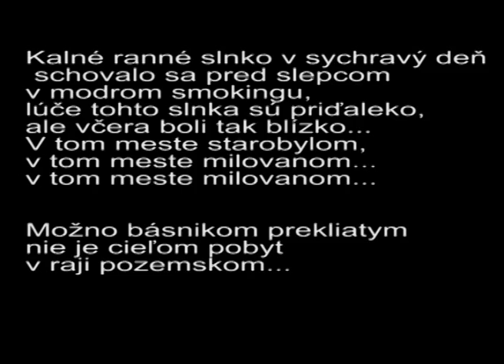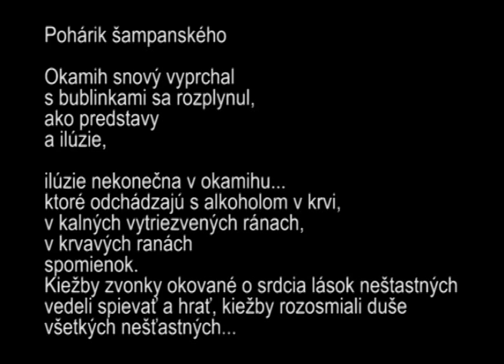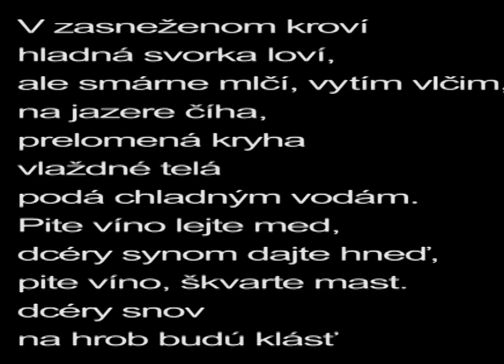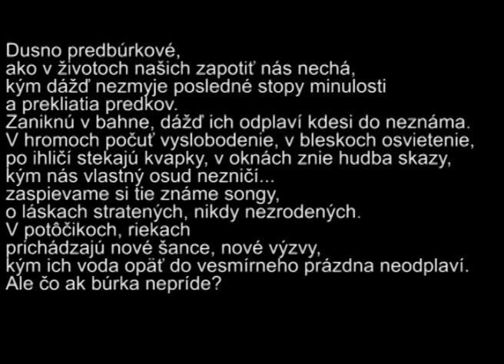Miloslav Kollár & Lukas Perny - Theatrum Mundi (Rádio Bunker, 2014) [Full Album]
Miloslav Kollár & Lucas Perny - Theatrum Mundi  [Full Album] [Full HD 1080p]
Released : December 7th, 2014
Producer : Miloslav Kollár, Lukáš Perný

Theatrum Mundi is an second studio album by Slovak experimental duo Lucas Perny & Miloslav Kollár.
Album was released in October 2014 and free online (Creative Commons) in december (Youtube, FMA) by label Rádio Bunker in cooperation with Studio P.
Album is very rich and diverse. It contains an indian sitar, drum and bass, medieval mandolin music, kraut-rock anti-war composition, sitar-funk, fusion of medieval, oriental and bigbeat music, some folk-rock songs, a also the antic themes. The duo didn't give up their eclecticism and multigenre orientation and moved even more towards the terra incognita.

Tracklist:
01 SITAR SOMA (Perny/Kollar) sitar drum and bass 0:00
02 WAR IS WHORE! (Perny/Kollar) folk/kraut-rock 5:57
03 GIVE IT (ALL NIGHT LONG) (Perny/Kollar) 70s funk 12:40
04 Poetry part: V HOSTINCI STANIČNOM  (feat. Jozef Lobb, Jan Jesenius) 15:17
Lukáš Perný poetry, Miloslav Kollár poetry, Jan Jesenius (traditional)
05 THEATRUM MUNDI  (traditional, Perny/Kollar) medieval/big beat/world 20:41
06 ANCIENT RITUAL (Perny/Kollar) ancient/psychedelic rock 31:11
07 Miloslav's folk medley: BRIGHT LIGHT, DÚHA, BLUDISKO (Kollar) folk rok 36:16
08 VISHNU MEETS FUNK  (Perny/Kollar) sitar funk 44:08
09 SCORPIO TAURUS (Perny/Kollar) 60s psychedelic rock 48:17
09 ZEITMASCHINE (Perny/Kollar) kosmische musik 53:40 &
10 Concert Mix 57:14 ZIETMASCHINE Pt.2 (live in Art Club, Trnava),
10a) 1:05:51 PSYCHEDELIC-KRAUT-ROCK JAM (live in Bombura, Brezno)
10b) 1:03:35 VITAMIN C - cover version of CAN (live in Bombura, Brezno)
10c) 1:09:02 ANCIENT THEATRE (live in Bombura, Brezno)
10d) 1:11:10 SHANTI FANTRA (live in Malý Synagóga-Maxgallery, Trnava)
10e) 1:14:17 SITAR OUTRO (live in Faculty of Art, Constantin The Philosopher University, Nitra)

Lucas Perny - drum set, darbuka, sound effects, perc., mixing, composing, concept, lyrics, vocals, arrangements
Miloslav Kollár - sitar, synth., flute, singer-songwriter, guitar, bass, mandoline, accordeon, arrangements, lyrics, concept
K. Prekop-mysterious woman - vocal (1,6), Vladislav Žemba - bass solo (5), Mario hash  mastering, Juraj Danko - photo, Rada Rós - photos, cover art
©  STUDIO P/RADIO BUNKER 2014